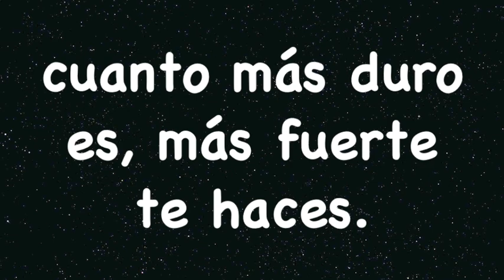Tabata Song - La Despedida (Daddy Yankee x Tony Dize / REMIX)